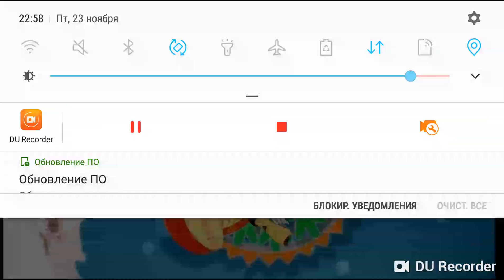ФАЙЗОБОД АНДАЛЕБ 2018 духтарак сохиби 10 гардид